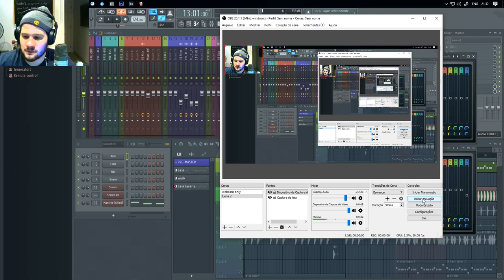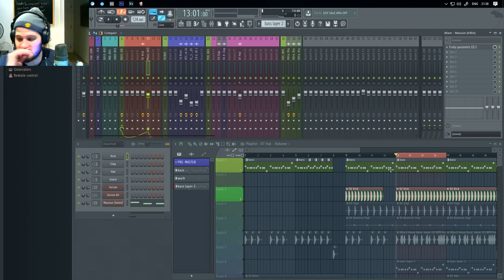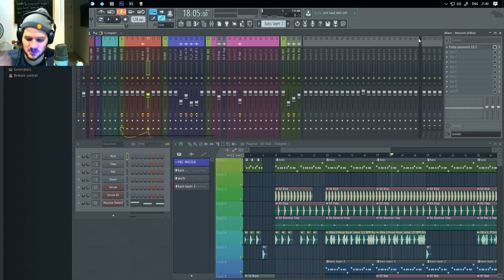Mix E Maser P3 - Como Eq Kick E Bass - Fl Studio / Ableton